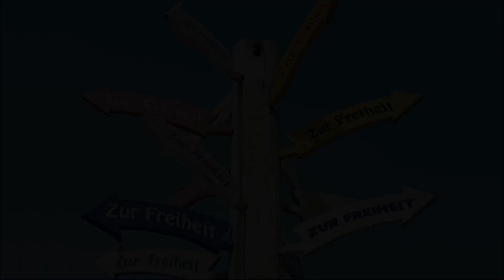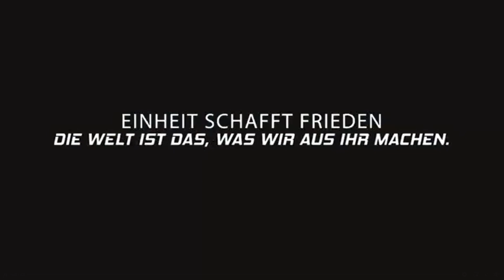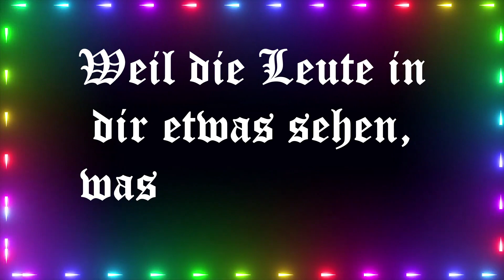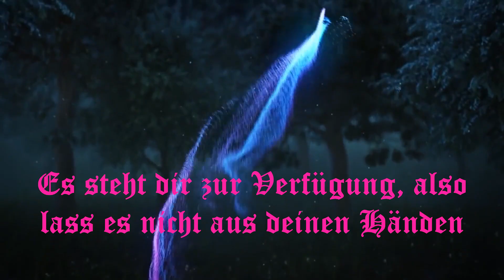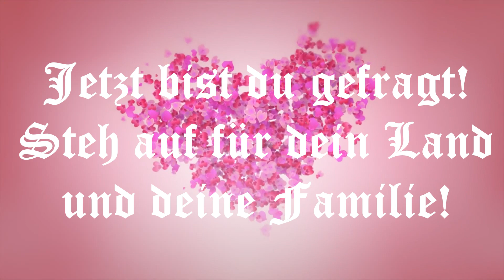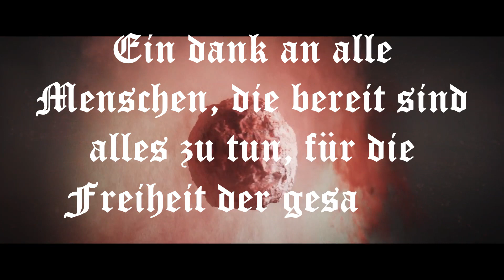Warum du hier bist! Es geht nicht um Geld oder Ruhm! - Dan Hartman - Name of the Game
Für euch übersetzt, erkenne wer du wirklich bist! ♥♥♥ Teilen erwünscht! Danke an alle Menschen weltweit, die ALLES dafür tun, das die Welt/Erde wieder ins Gleichgewicht kommt, und wir wieder vereint sind! Weltfrieden jetzt! ♥

Hier findest du mein Buch kostenfrei auf Telegram als PDF, oder als Hörbuch zum Download